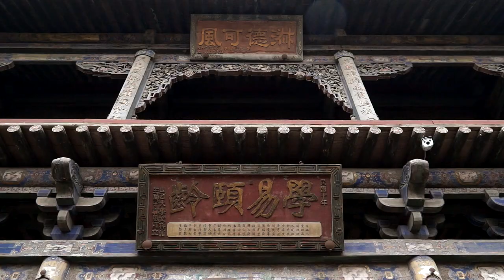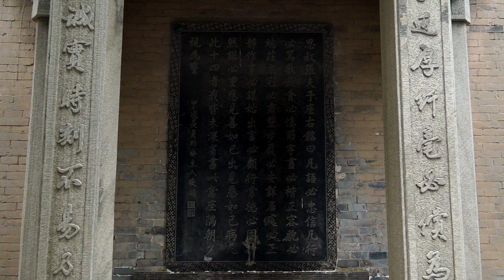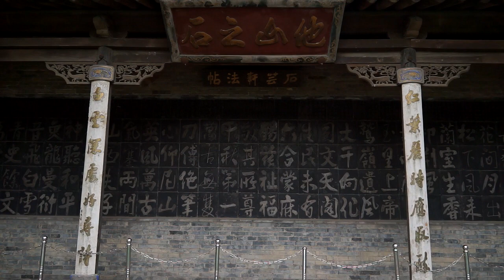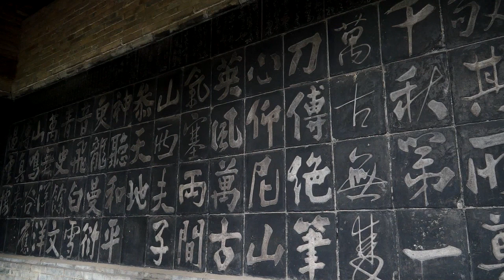常家庄园，中国旅游精选4A景区，儒商世家，清代宅院建筑群。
常家庄园位于山西省榆次，国家4A景区，儒商世家，清代宅院建筑群。